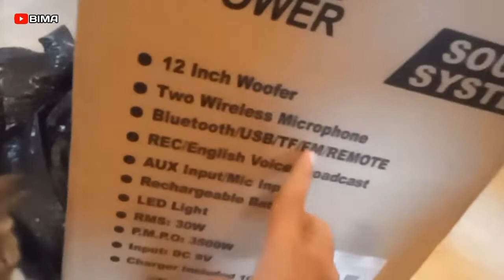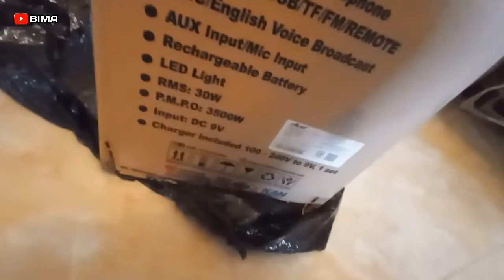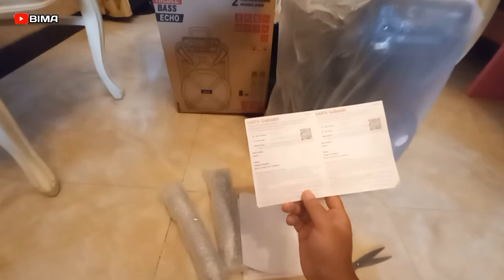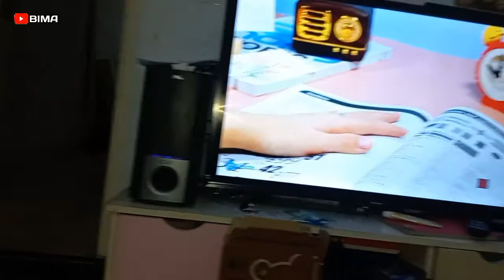Review Terbaru Speaker Portable DAT FT 1210 X2 Suaranya ⁉️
Speaker DAT FT 1210 X2 NEW
wireless bluetooth
12 inch
aux input/mic input
USB
Radio FM
Bluetooth
Aki Baterai Termasuk
free mic wireless 2 pcs
Di lengkapi dengan remot
Ada lampu led

Cocok untuk kegiatan komunitas, pengajian2, sekolahan, UKM kampus, instansi2, kantor dll